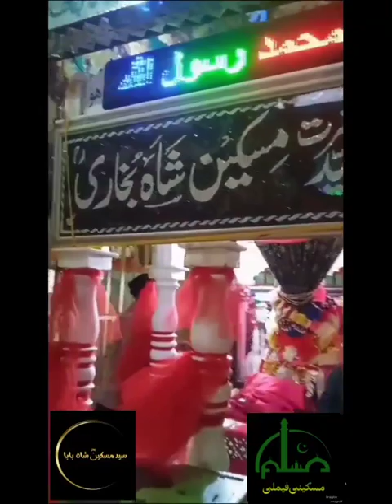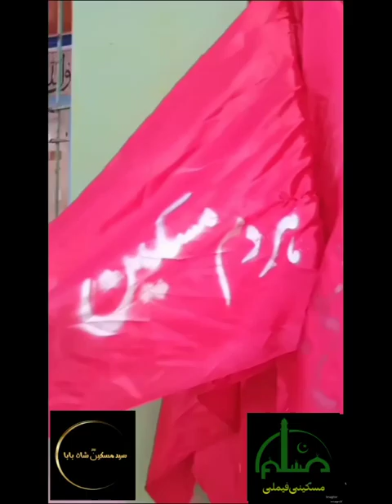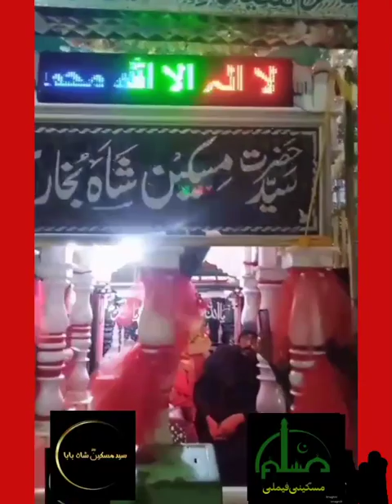شاہ یقیقؓ بابا جلالیؓ بابا کے عرس کےموقع پر سید مسکینؓ شاہ بابا کے دربار کی سجاوت مسکین فیملی